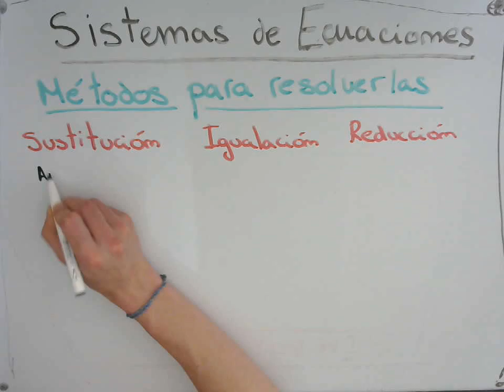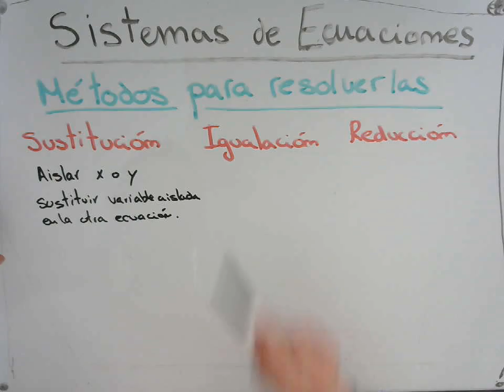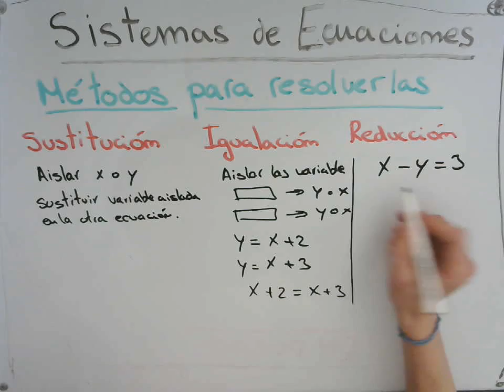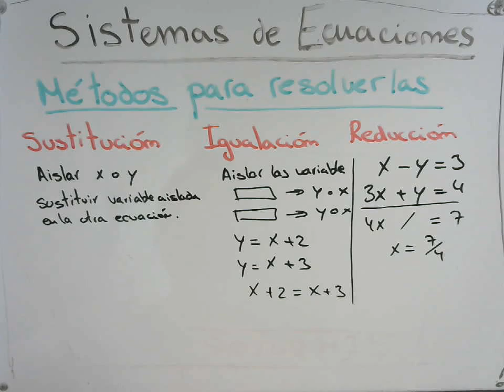Sistemas de ecuaciones metodos de hacerlas y explicacion